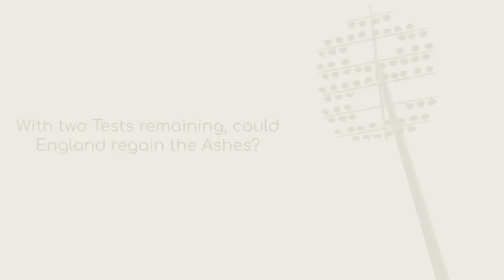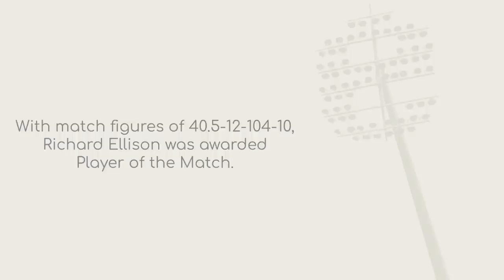Ashes Heroes - Richard Ellison - Edgbaston, 1985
Our new feature delves in Edgbaston's historic Ashes past and looks at the fixtures through the eyes of one it's star performers. This episode, we go back to 1985.